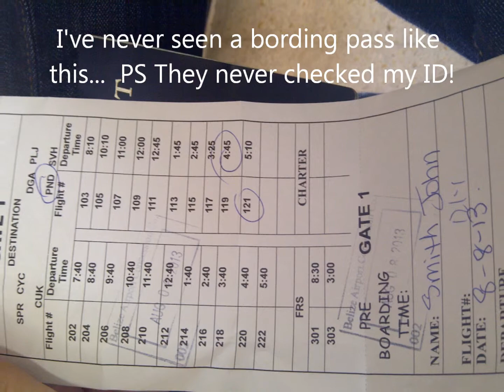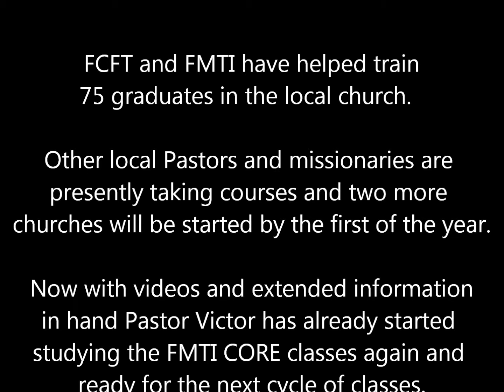Belize August 2013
Pastor John headed to Belize to meet Pastor Victor Hernandez who has been using materials in his church for the past 6 years.  It was a great time of fellowship and ministry in the church on the radio and in the Bible School.